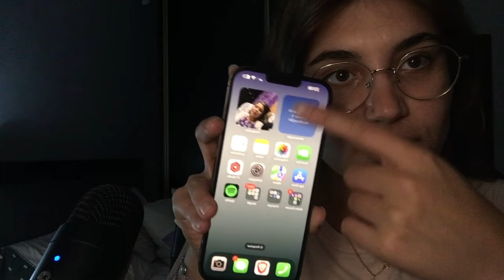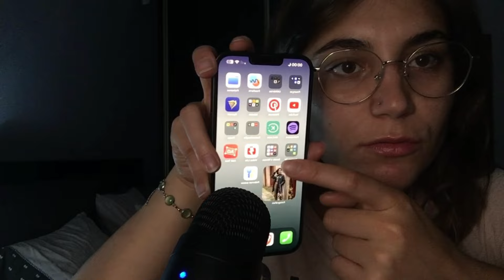ASMR Tapping no meu novo IPHONE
Olá! Espero que tenham gostado do vídeo :) 💗